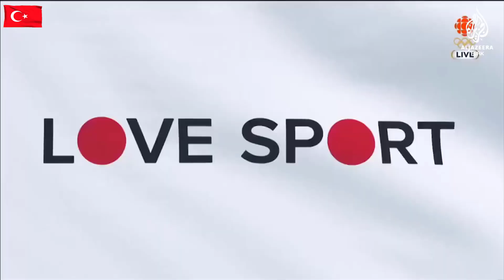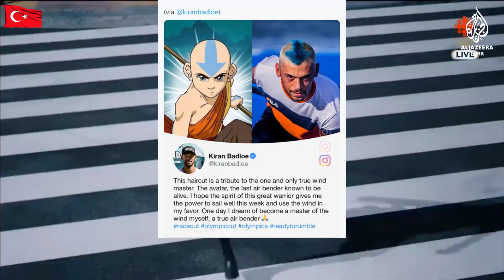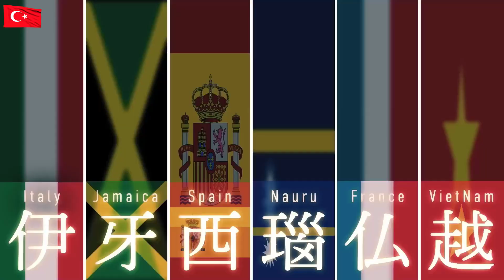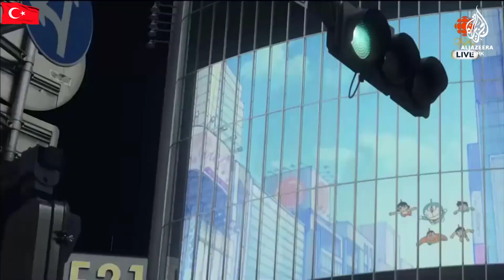OLİMPİYATLAR'DAKİ ANİME REFERANSLARI - TÜRKİYE'NİN ÖZEL ANİME KARAKTERİ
🤩Merhabalar AnimeTürkiye takipçileri.

✅ WhatsApp grubumuza alımlar belirli zaman aralığıyla yapılmaktadır.